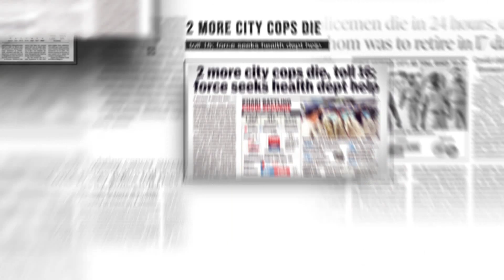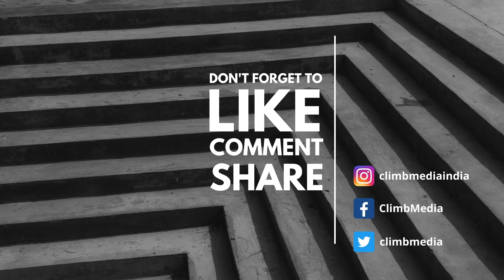Mumbai Police - Parivaar | TAAPSEE PANNU | KIREET KHURANA | SUJIT NAIR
PSA for MUMBAI POLICE. A heart-rending tribute for the 118 policemen who gave up their lives due to COVID to save ours.
WINNER: ANN AWARDS, BEST PUBLIC SERVICE FILM.

Special thanks: Mr. Hemant Nagarle (Commissioner of Police)
Taapsee Pannu (Narration)

Ad Agency: People Advertising, Sujit Nair
Script & Direction: Kireet Khurana
Produced by: Gurmeet Singh Gulati
Production House: Climb Media (I) Pvt. Ltd.
Sound design & Mix: Prince Chudha

Client Servicing: Aditya Raghu
Creative trainer: Siddhant Jagtap

Animation Direction: Gaurav Malhotra (Artha Animation)
Creative Director - Milind Nandanwar
Lighting & Texturing Lead - Ashwini Muralidhar
Modelling Lead - Kavya
Tech Head - Suraj Kumar
Pre-production Artist - Snehal
Compositing - Kushal & Rachit
Modelling & Texturing Artist - Shraddha Mungekar
Post-Production - Arvind Shirke